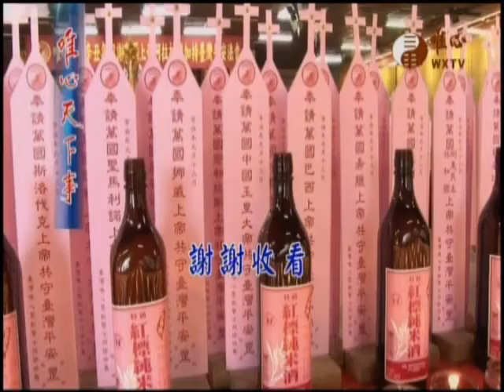唯心天下事3282